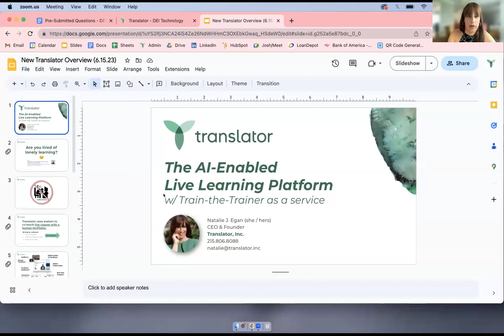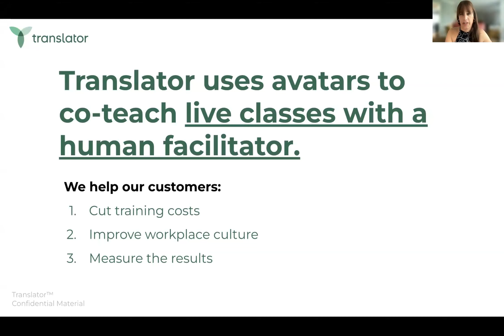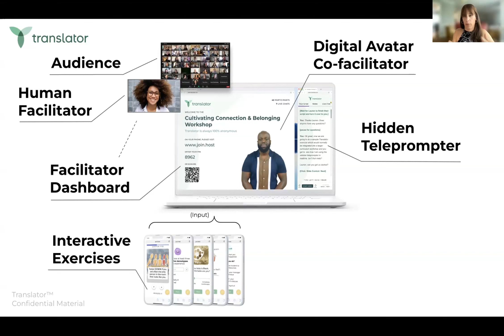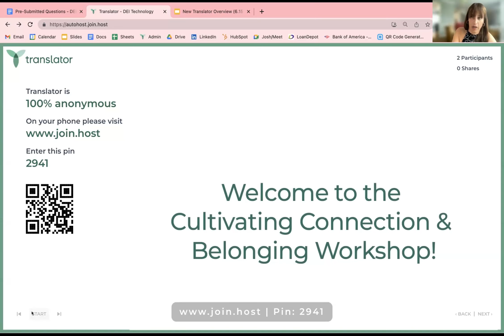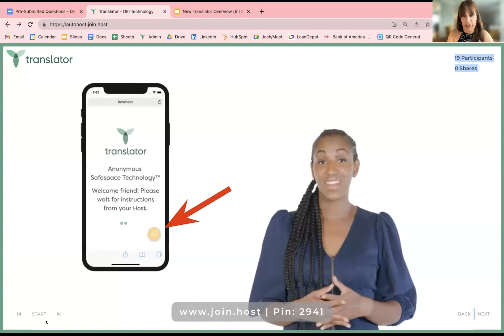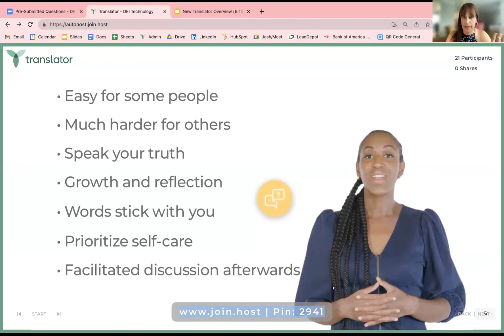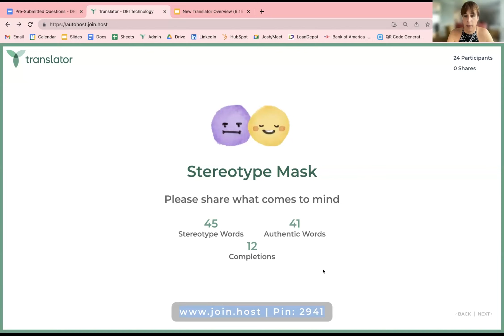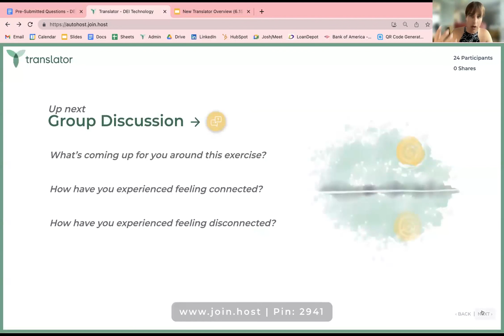DEIB in tech: Empathy meets AI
As artificial intelligence continues to evolve and transform the technical landscape, we need to create space to debate the importance of bringing empathy to the table. And AI can actually help us do that!

Join us for an out-of-the-box, hands-on learning experience where we explore how to use AI to scale empathy – and learn how the tool is taking DEIB efforts to new heights in major corporations, startups, and academic institutions.

CEO & Founder of Translator, Inc., Natalie Egan, will lead us on this thrilling journey. An openly transgender, award-winning tech entrepreneur with over 20 years of expertise, Natalie is a force in the global DEIB landscape.

Get ready to take away:

Interactive exercises to ramp up your self-awareness and empathy.
A deep dive into how AI is disrupting traditional DEIB training with a technology revolution!
Expert advice on using data to drive culture change and promote empathy in your workspace.
An inside look at how companies are using DEIB training data to nail their ESG compliance.